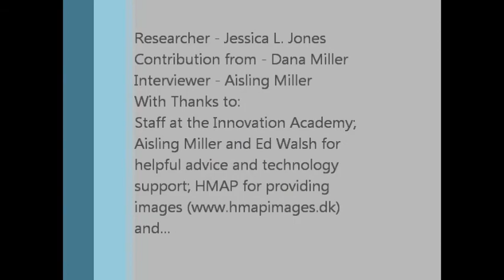Irish Fisheries of Medieval Period - Jessica Jones - Trinity College Dublin.wmv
Researcher Video Pitch by Jessica Jones: Irish Fisheries of the Medieval Period